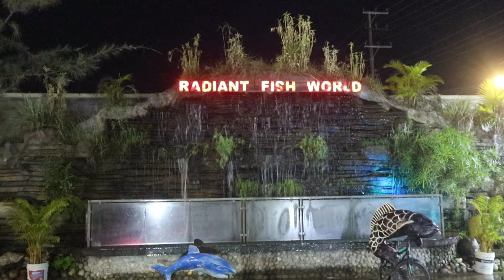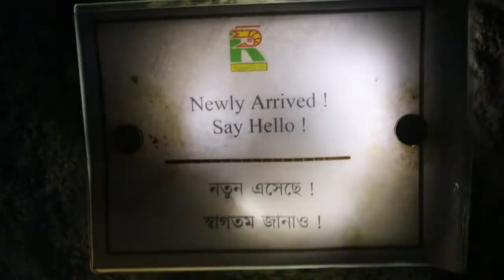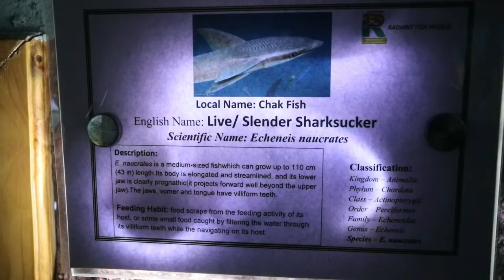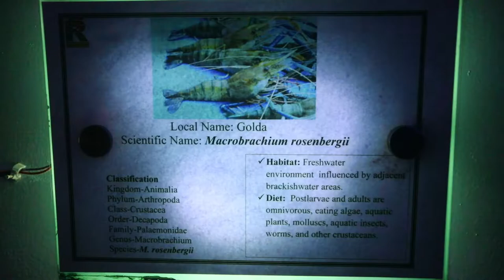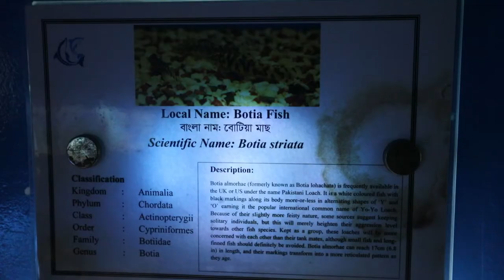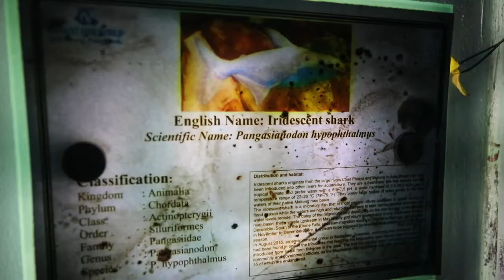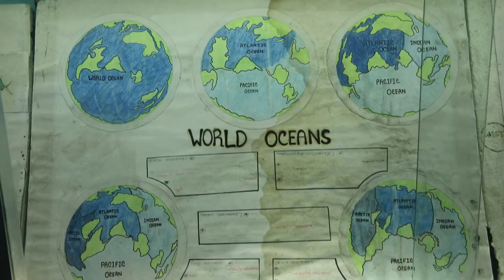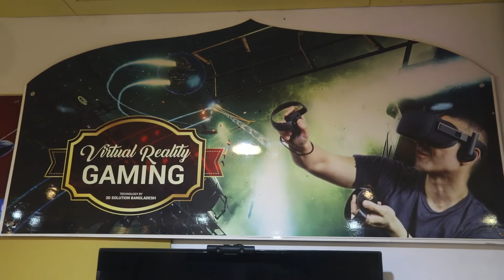বাংলাদেশের সবচেয়ে বড় সামুদ্রিক মাছের একুরিয়াম। The largest fish aquarium in Bangladesh .